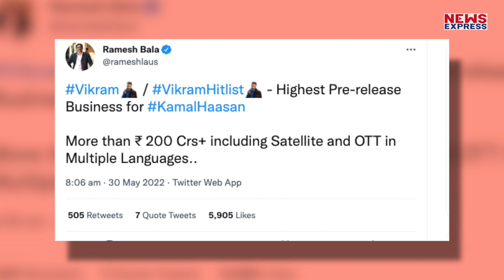Kamal Haasan की फिल्म Vikram ने रिलीज से पहले इतने करोड़ कमाकर सबको चौंका दिया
तमिल सुपरस्टार कमल हासन, विजय सेतुपति और फहाद फासिल की  मचअवेटेड फिल्म विक्रम पर लगातार चर्चाओं में बनी हुई है… पुष्पा, आरआरआर, केजीएफ 2 के बाद सुपरस्टार कमल हासन की आने वाली इसअगली साउथ फिल्म से हिंदी  दर्शकों को खासा उम्मीदें हैं…

EDITOR- AYUSHI
PRODUCER- PRASHANT